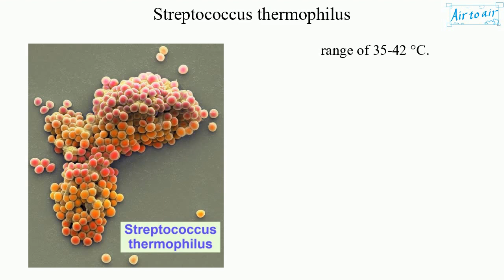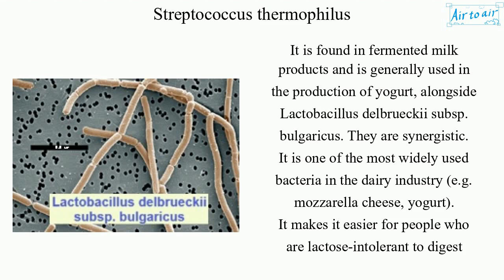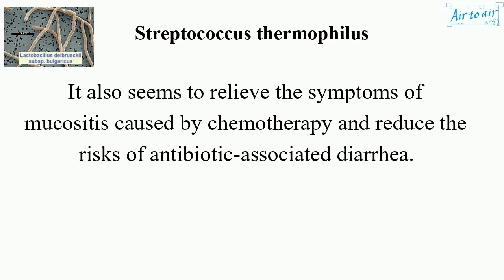Streptococcus thermophilus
A gram-positive, lactic acid bacterium, and a fermentative facultative anaerobe, of the viridans group.
It tests negative for cytochrome, oxidase, and catalase, and positive for alpha-hemolytic activity. It is fimbriated and non-motile and does not form endospores.
It has an optimal growth temperature range of 35-42 °C.

It is found in fermented milk products and is generally used in the production of yogurt, alongside Lactobacillus delbrueckii subsp. bulgaricus. They are synergistic.
It is one of the most widely used bacteria in the dairy industry (e.g. mozzarella cheese, yogurt).
It makes it easier for people who are lactose-intolerant to digest dairy products. Because it breaks down lactose (the sugar in milk) into lactic acid that lactose-intolerant people find difficult to digest.
It also seems to relieve the symptoms of mucositis caused by chemotherapy and reduce the risks of antibiotic-associated diarrhea.

The genus Streptococcus includes several pathogenic species, such as S. pneumoniae and S. pyogenes, but food industries consider S. thermophilus non-pathogenic.
Although probiotics, in general, are considered safe, there are concerns about their use in certain cases, such as in those with compromised immune systems, short bowel syndrome, central venous catheters, heart valve disease, and premature infants, for adverse events.